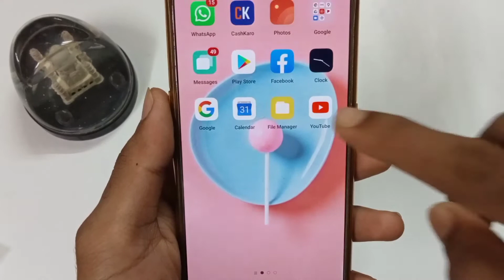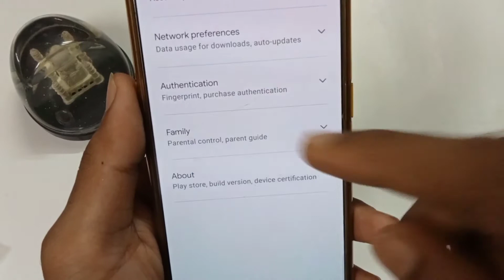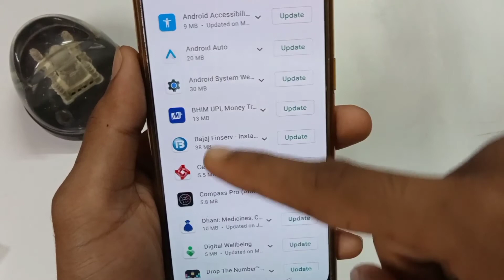फोन में 1.5 GB Internet पूरे दिन चलेगा। यह सीख लो देख कर चौक जाएंगे Jio Airtel Vodafone Idea BSNL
Dosto Apko keval kuch setting karni hai apne phone me uske baad aapka 1/2/3gb internet pura din chlega, yadi aapke pas keval 1/2/3gb internet pack hai aur presan hai , aapka data jaldi khtam ho jata hai to aap es trick se apne mobile ka net pura din use kar sakte ho,ab aapka net jaldi khatam nahi hoga, I hope you Like This Video,,